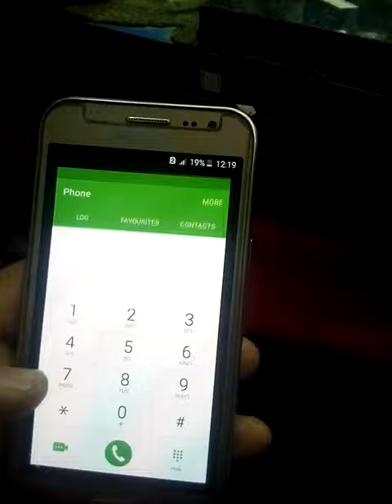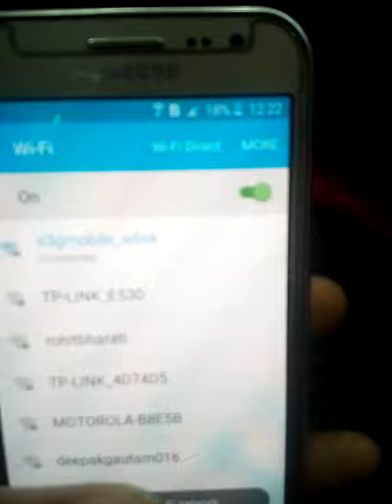Samsung Mobile Wifi connecting Probleam Fix 2018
Samsung J2 OR All Samsung Wifi Probleam